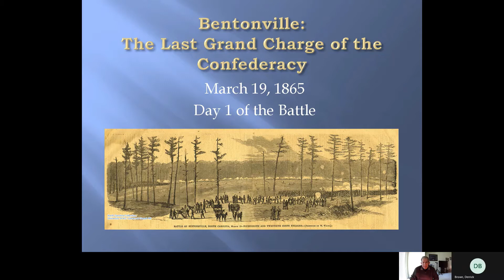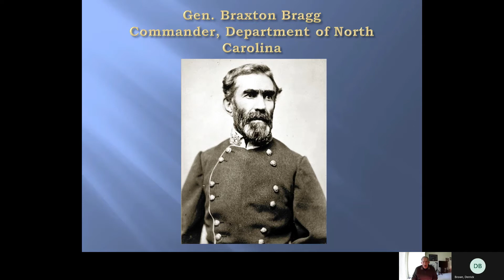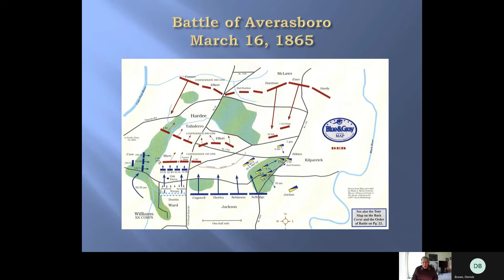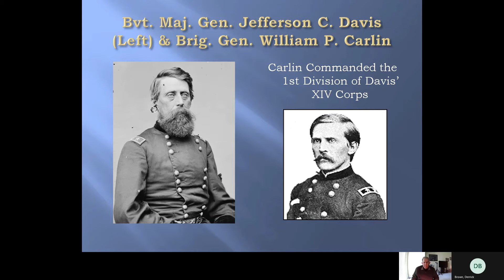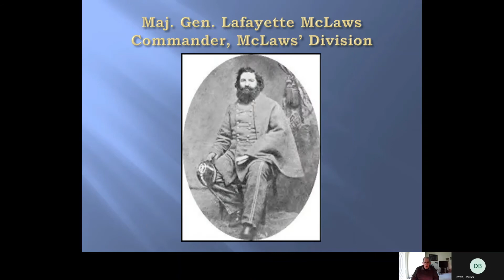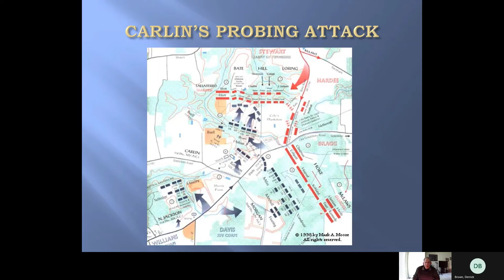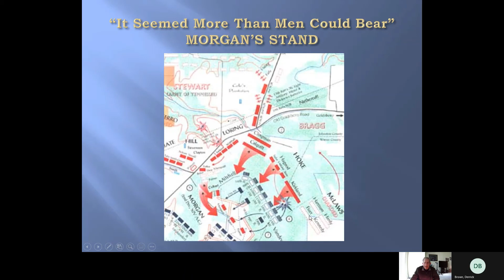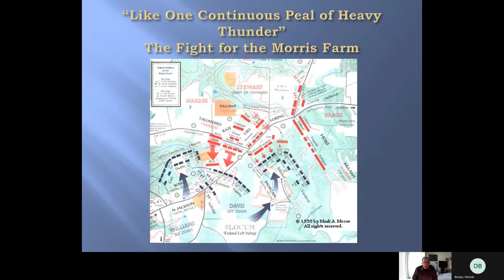Bentonville 156: The Battle of Bentonville, Day 1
In this video, Dr. Mark Bradley discusses the first day of the battle of Bentonville, March 19th 1865. Listen to Dr. Bradley discuss the intense first day of fighting here at Bentonville Battlefield as the Friday night keynote of "Bentonville 156: A Carolinas Campaign Virtual Event."